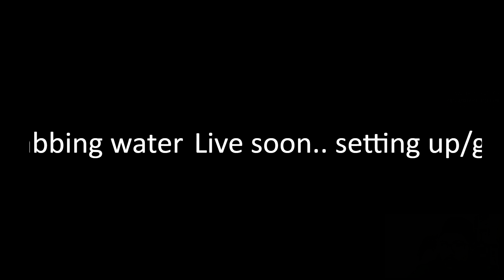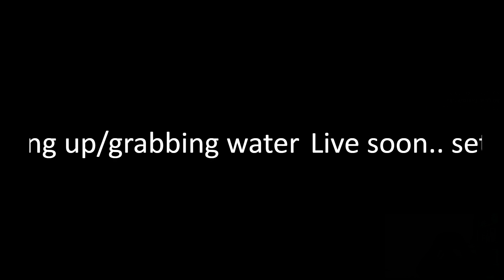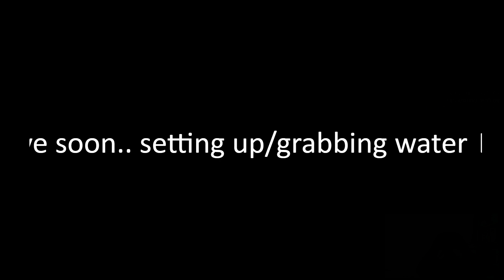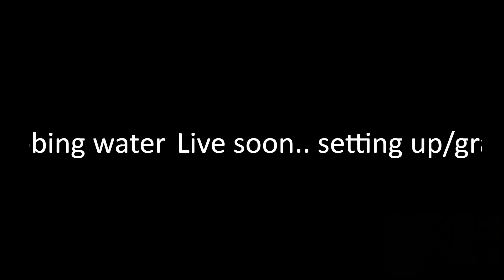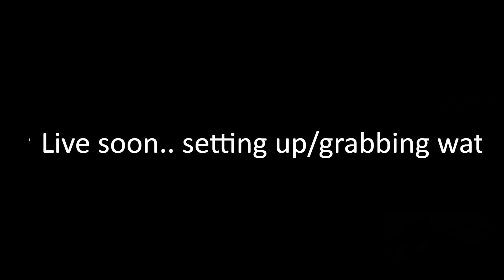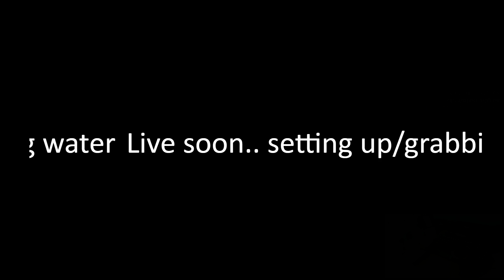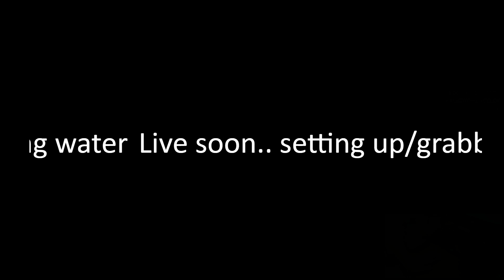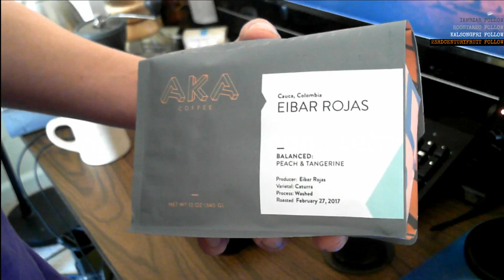laddah and foooooood! #194 (Part 1)